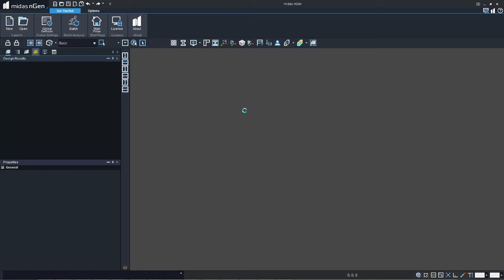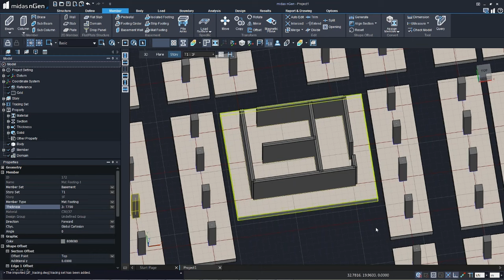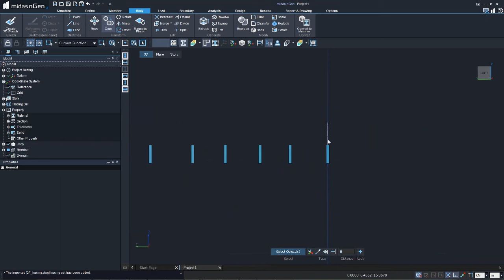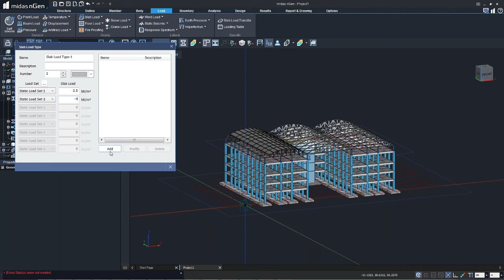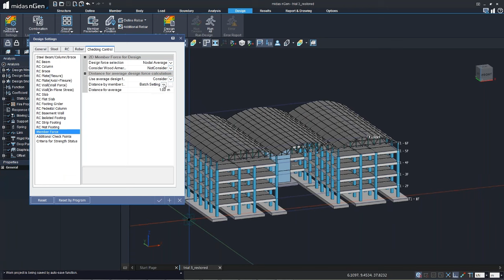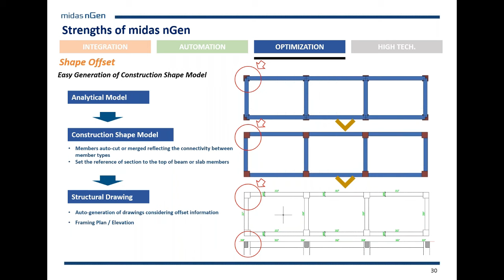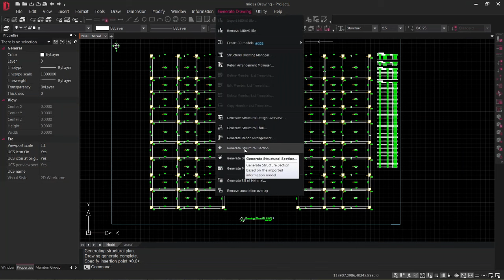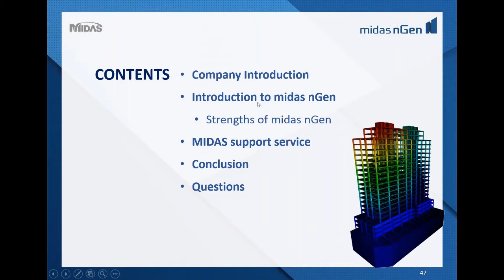Midas nGen Foundation to Roof Modeling, Analysis and Design